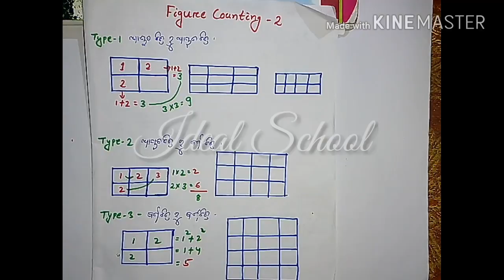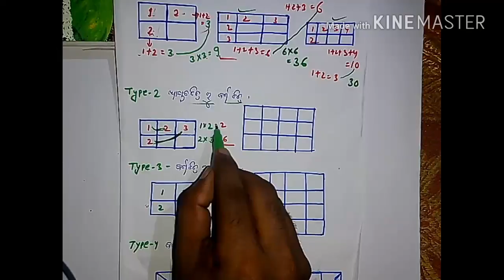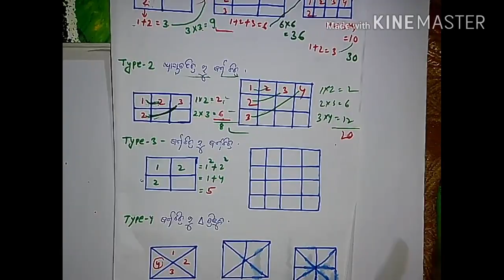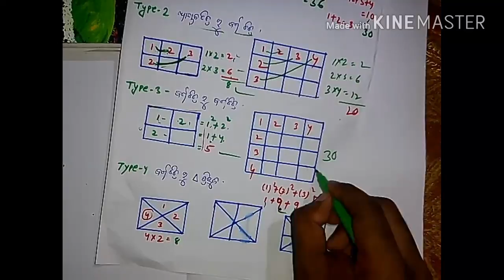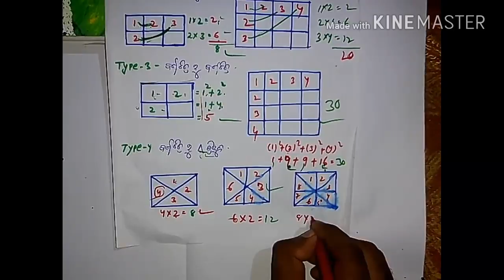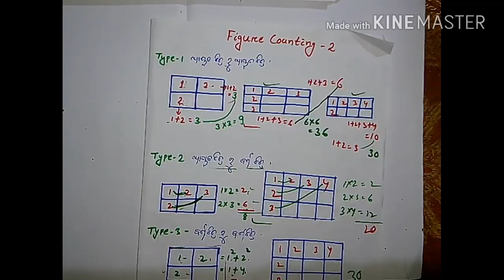Figure counting part-2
Ideal school